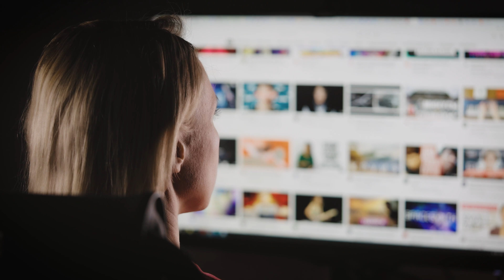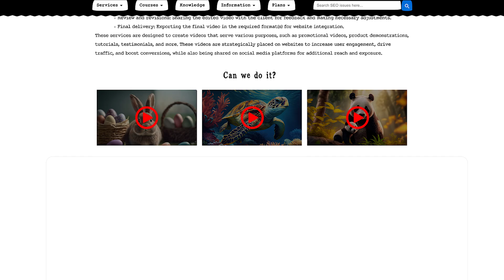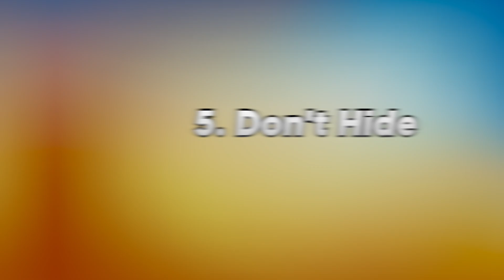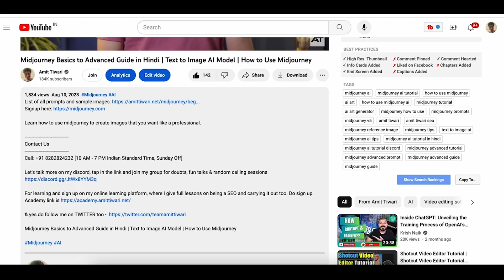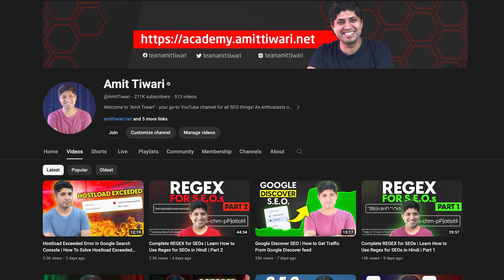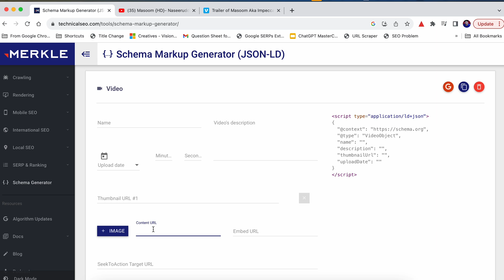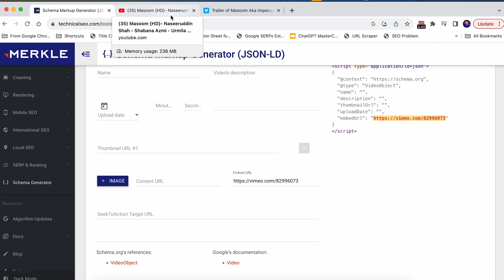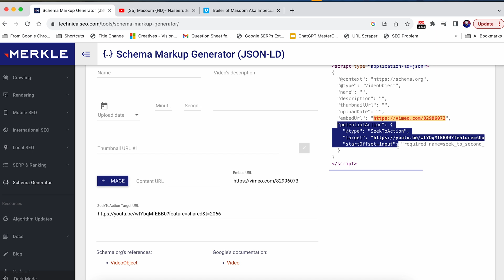Complete Video SEO Guide in Hindi | Video SEO Tutorial For Beginners To Advanced in Hindi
Welcome to 2023, where videos are not just content but a powerful SEO tool! Wondering how to optimize your videos for search? From embedding videos to creating a dedicated video sitemap, We will dive deep into the world of video SEO. Whether you're embedding from YouTube or directly uploading to your site, these tips apply universally.
Learn about responsive embeds, structured data, and more.
Don't miss out on the special tip about video schema data! Dive in, and keep your content strategy updated.